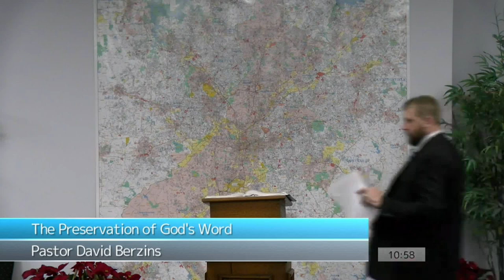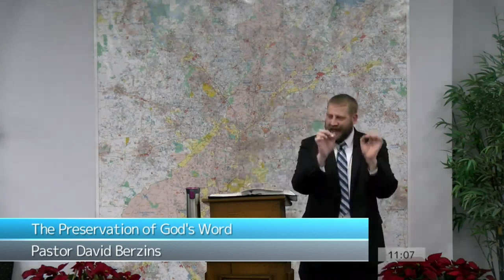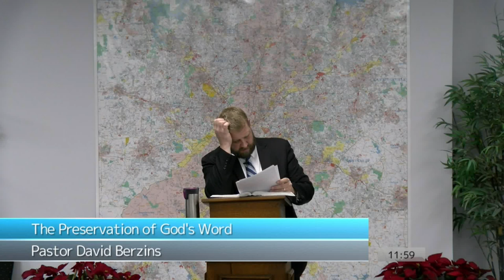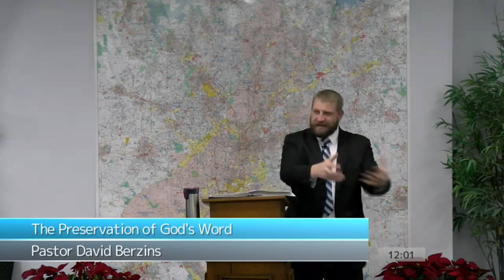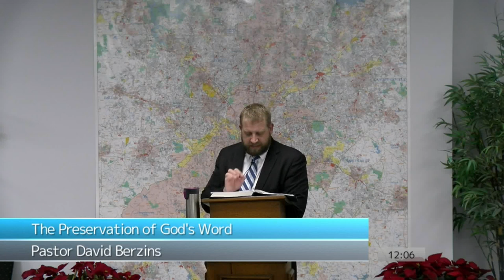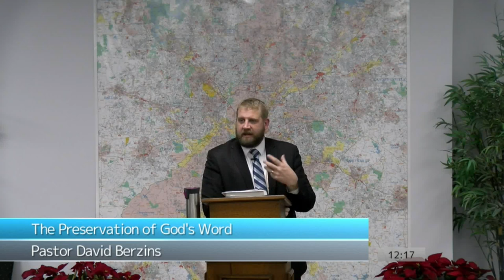The Preservation of God's Word